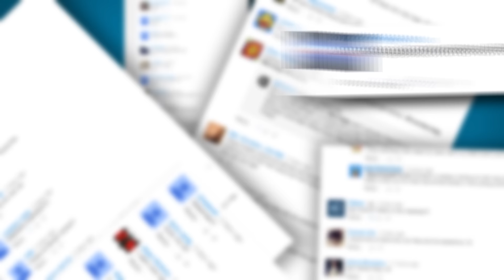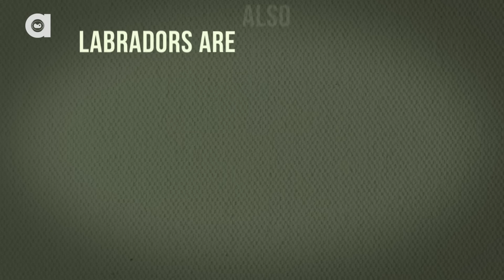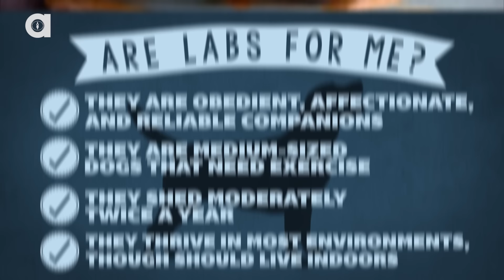Labrador Facts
Labrador retrievers are natural choices for guide dogs and companions alike because they are so friendly, well-mannered, and can be trained to do extraordinary things. Do you have a Labrador? Tell us about your pet in the comments below and let us know if you want to see a video about a specific breed.